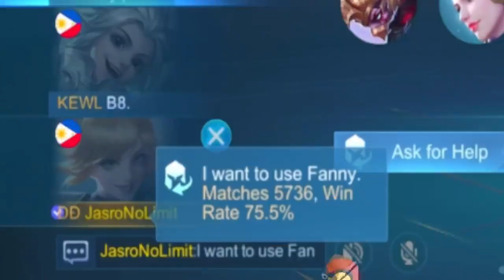KINGJASRO AGAINST V.E.N.O.M SQUAD!! | WHO WILL WIN?? (Lightborn VS Venom) - Mobile Legends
kingjasro
chooxtv
choox tv
fanny god
fanny user
topph fanny